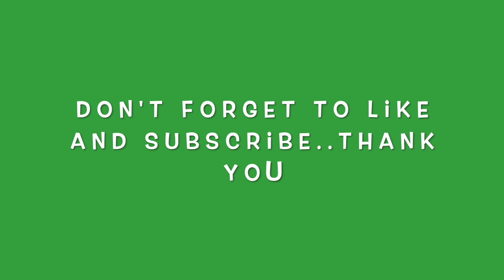BRITISH HUBBY NAG PAGUPIT KAY PINAY WIFEY????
BRITISH HUBBY NAG PAGUPIT KAY PINAY WIFEY?MAKIKITA NYO NA NAMAN ANG ISA KO PANG NAKATAGONG TALENT..PARA MALAMAN NYO TARA SAMA KAYO SA PANONOOD SA NAKAKATUWANG ILANG MINUTO NG ARAW NYO.